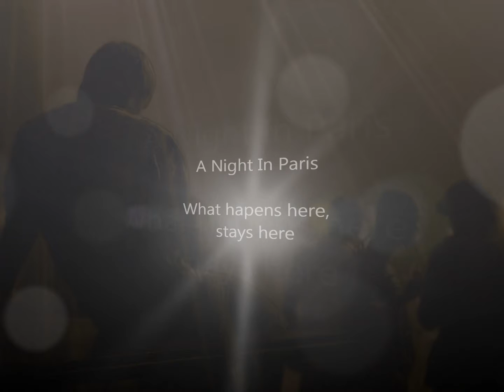Night In Paris - Promo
Hopefully I'll get part one out tomorrow (:
Working on it now, this is very exciting : D
Music is Chelsea Dagger by The Fratellis